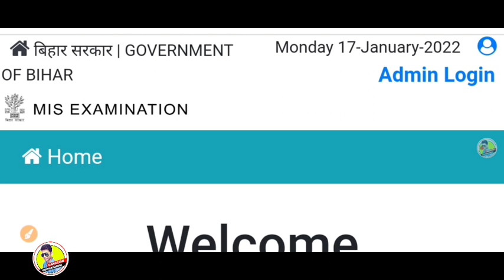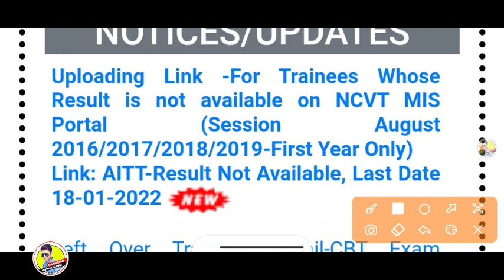ITI Result 2022 बड़ी खबर,iti result kab ayega,iti news today,iti result news,iti updates iti khabar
iti result 2021 kab ayega,iti result kb ayega,iti result,iti news today
iti exam result 2021,iti result 2022
iti result चैक करें लिंक क्लिक करें 👇👇👇👇
iti news iti छात्रों प्रमोट रिजल्ट जारी,नही होगी iti परीक्षा,iti result 2021,iti result kab aayega#iti result